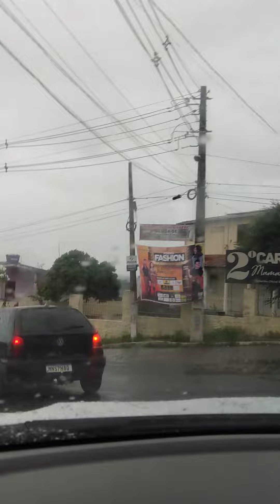indo trabalhar de baixo de chuva Mamanguape paraíba.